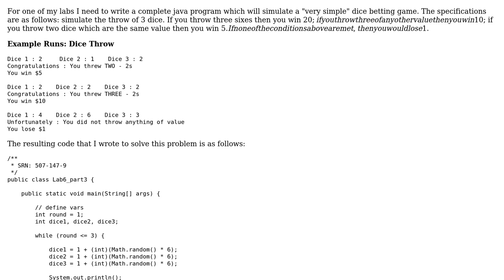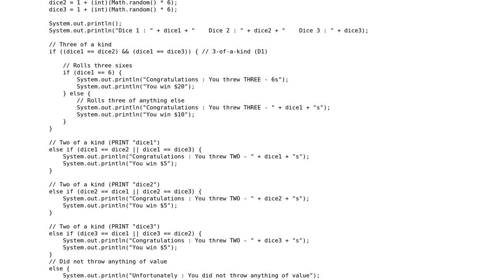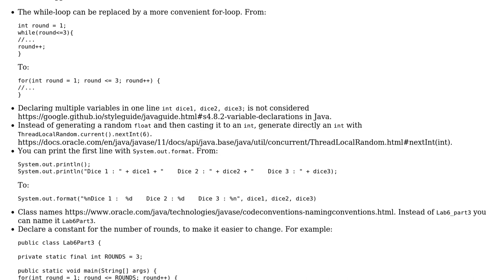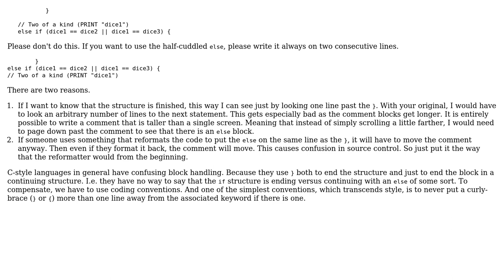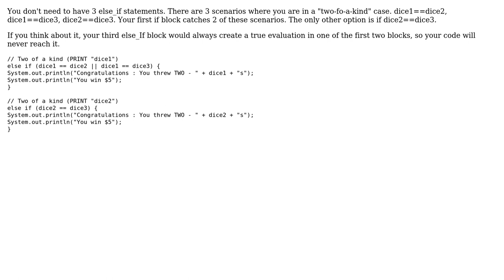Code Review: Dice throwing simulation in Java (3 Solutions!!)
Code Review: Dice throwing simulation in Java

With thanks & praise to God, and with thanks to the many people who have made this project possible! | Content (except music & images) licensed under CC BY-SA | Music | Images & others | With thanks to user Savvas Parastatidis user mdfst13 user Marc user E's computer class and the Stack Exchange Network Trademarks are property of their respective owners. You are responsible for your own actions.